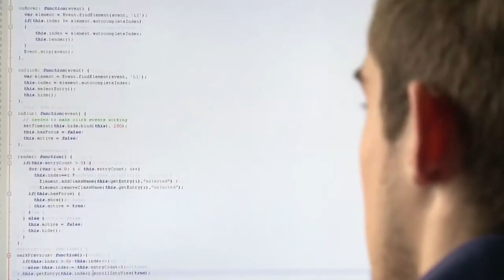Using Case Study Films on LinkedIn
Rob from our SEO agency client Spike, describes how using video on Linkedin to attract new clients is the most effective, targeted marketing tactic for B2B